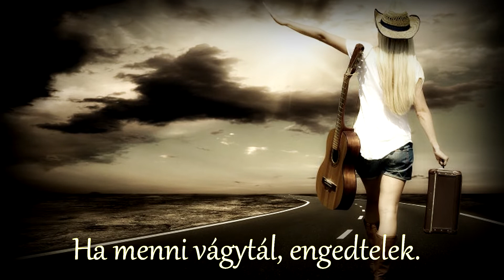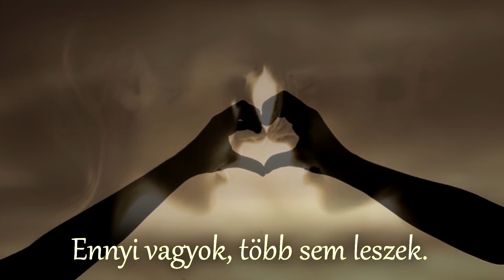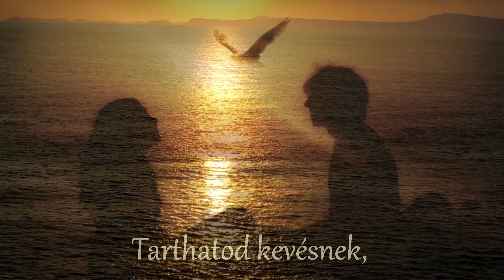EDDA Művek - Addig szeretlek... (dalszöveggel)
EDDA Művek
Album: Dalok a testnek, Dalok a léleknek
Szerzők: Alapi István, Pataky Attila